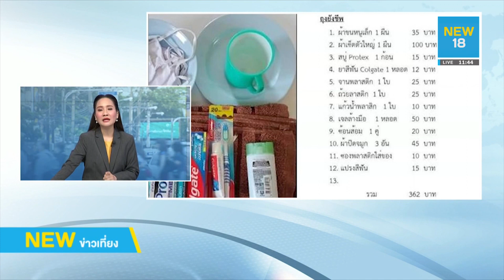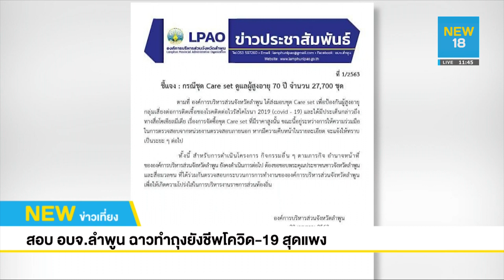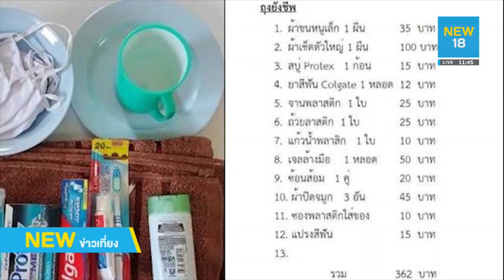สอบ อบจ.ลำพูน ฉาวทำถุงยังชีพโควิด-19 สุดแพง | NEW18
ป.ป.ช.ภาค 5 ลงพื้นที่ตรวจสอบ อบจ.ลำพูน ถูกพาดพิงใช้งบ 16 ล้านบาท จัดซื้อชุดดูแลผู้สูงอายุช่วงวิกฤตโควิด-19 แพงเกินควร